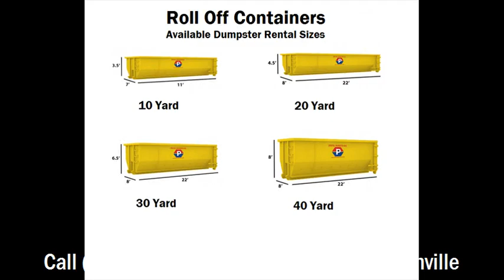Dumpster Rental Northville | waste dumpster rental near me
Priority Dumpster Rental Northville
121 E Main St Northville, MI 48167 USA

Priority Waste was formed by a firm of men and women which have already invested a lifetime in the Waste Management and Recycling Business. Our people and executives have more than 75 years incorporated involvement catering to people throughout Michigan and much of North America. Our focal point is satisfying the client!

We give dumpster rental service to single family houses and condos, trailer parks and multi-unit dwellings, and all sorts of operation, commercial and manufacturing clients.

We offer a wide array of dumpster leasing and refuse removal solutions including curb side collection, garbage pick-up, recycling and yard waste elimination. We offer all dumpster kinds, including roll-off dumpsters, long-term dumpsters, short-term dumpsters and all dumpster sizes, 10 yard dumpsters, 20 yard dumpsters, 30 yard dumpsters, 40 yard dumpsters, and which ever dumpster type and dimension you desire for your project.